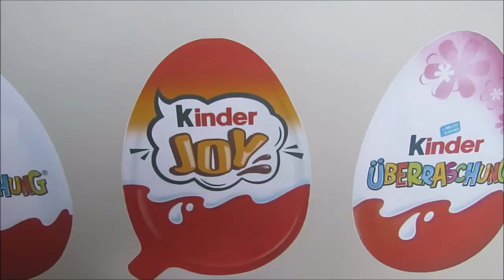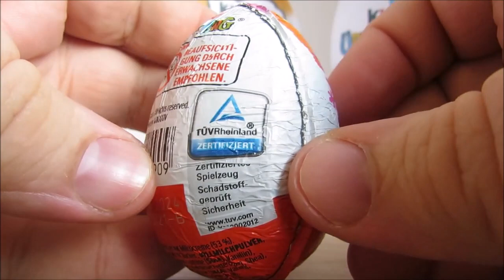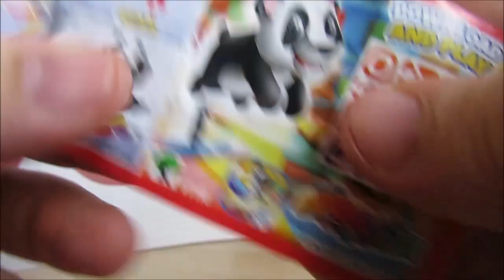Jeden Tag ein Ü-Ei – Tag 84 – 24.03.2024